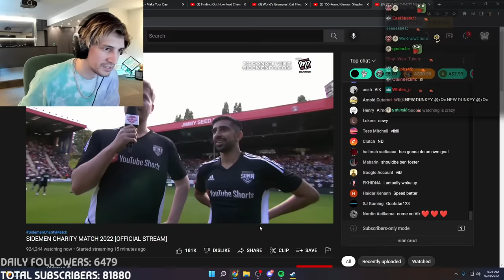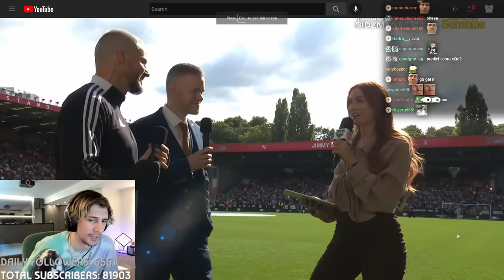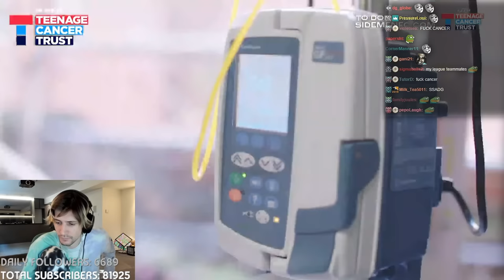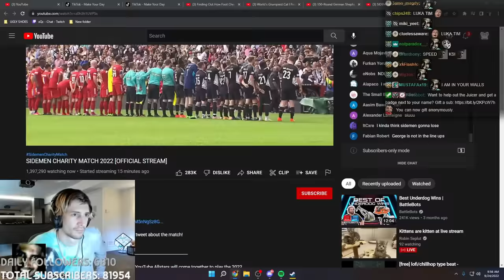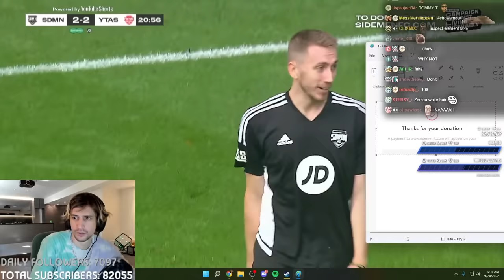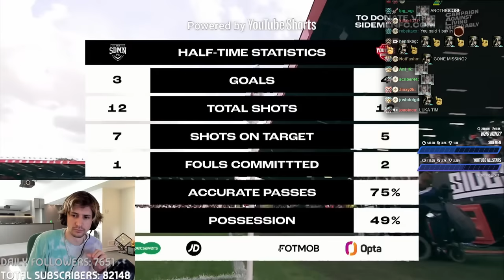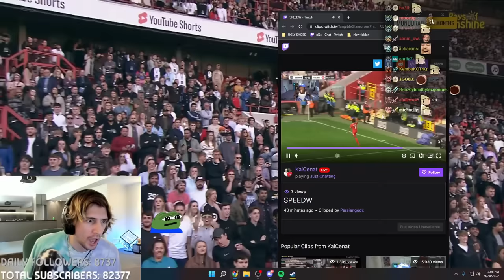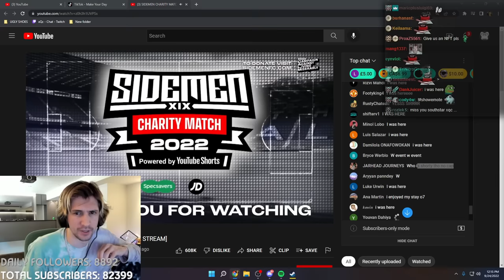xQc Reacts to SIDEMEN CHARITY MATCH 2022